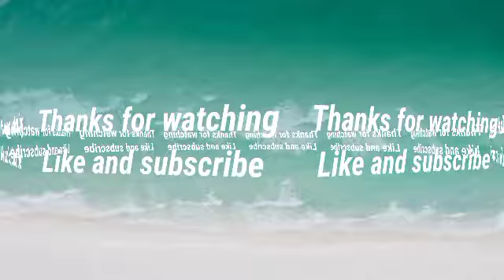Betsy Lalrinkim'in Andrew a hla a sa..A va zai sang tehlul em..Judge te pawh an lo phur nasa mai